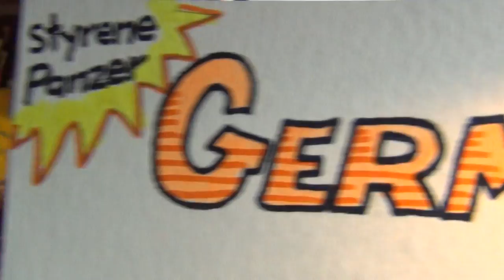Update3 / German Bomber Group Build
Coming down the home stretch. decals are on. bombs are in place. initial wash applied.
Next up is assembling the complex canopy. Yikes!
Bill.